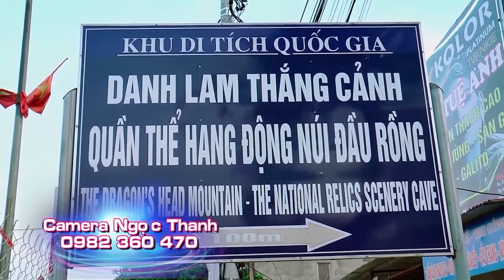Hầu đồng hầu bóng đẹp nhất 2017 | Camera Ngọc Thanh